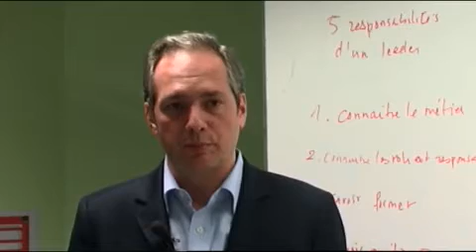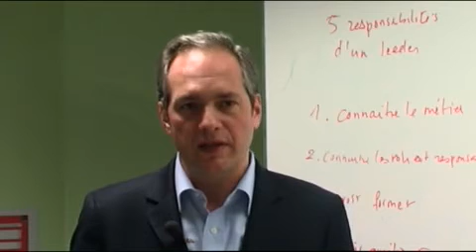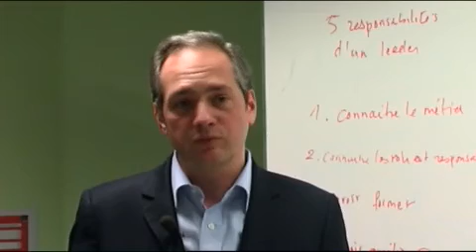Why Lean is different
Michael Ballé, Gemba coach